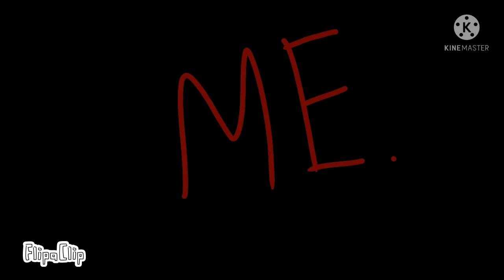E X A - The Manipulating Demon (Pt.1)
what happened to Lost? will he return?

M o r e   t o   c o m e   i n   p a r t   2   .

"R-ringlo?"